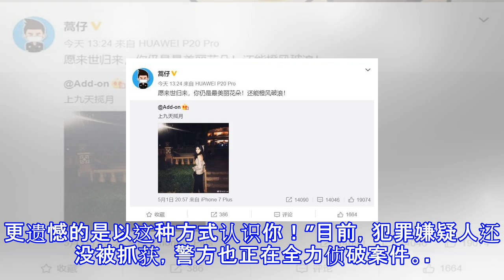遇害空姐微博关注多位鲁能球员，王大雷王永珀蒿俊闵发文悼念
遇害空姐微博关注多位鲁能球员，王大雷王永珀蒿俊闵发文悼念 近期，21岁济南空姐搭乘顺风车遇害案成为社会关注焦点。细心的网友发现，这位21岁的济南姑娘关注多位鲁能球员，是一名鲁能球迷。在社交网络上，王大雷、蒿俊闵和王永珀都表达了对这位鲁能球迷的哀悼。事件背景：在事件发生后，社会各界予以关注，在受害人的微博里，有鲁能球迷发现，她关注了很多鲁能球员，可以看出她平常对鲁能也很关注，是一位鲁能球迷。当鲁能新老球员看到她遇害的消息后，都在微博上进行哀悼。很久没发微博的蒿俊闵写道：“愿来世归来，你仍是最美丽花朵！还能橙风破浪！”王永珀也在自己的微博上写道：“很难过以这样的方式认识你 一路走好 希望恶人尽快绳...